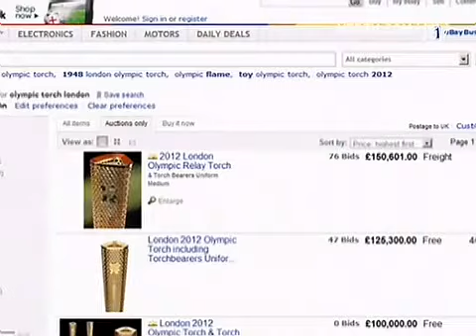Penjualan Obor Olimpiade Memicu Reaksi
Salah satu seorang pembawa obor Olimpiade London 2012 menjual obornya lewat situs eBay.

Sarah Milner Simonds, yang telah selesai menjalankan tugasnya, menjual obornya seharga 2,25 milyar rupiah untuk amal.

Simonds pernah berkata bahwa uang itu akan digunakan untuk komunitas tempat ia tinggal.

[Sarah Milner Simonds, Pembawa Obor Olimpiade London 2012]:
"Saya seorang yang praktis, dan saya ingin obor ini disimpan oleh seorang kolektor yang sangat menghargai bagian dari sejarah ini. Pada saat yang sama, saya juga tahu bahwa orang-orang di komunitas kami ini dapat mengerjakan sesuatu yang berguna dengan uang yang bisa kami dapatkan itu."

Simonds, yang dinominasikan untuk hasil karyanya sebagai pengebun, mengaku kaget ketika mendapat e-mail yang "tidak menyenangkan."

Obor-obor lain juga telah muncul untuk dijual di eBay.

[George Jeeves, Pembawa Obor Olimpiade London 2012]:
"Saya juga telah mendengar hal ini, dan menurut saya ini harusnya dianggap sebuah tindakan yang melawan hukum."

Pembawa obor, peraih medali emas dan anggota Komite Penyelenggara Olimpiade Jonathan Edwards menyampaikan pendapatnya.

[Jonathan Edwards, Mantan Kejuaraan Olimpiade Triple Jump]:
"Obor ini telah menjadi properti pribadi mereka. Saya hanya berharap obor ini dijaga oleh mereka yang menghargainya. Bagaimanapun saya tak akan menjual milik saya."